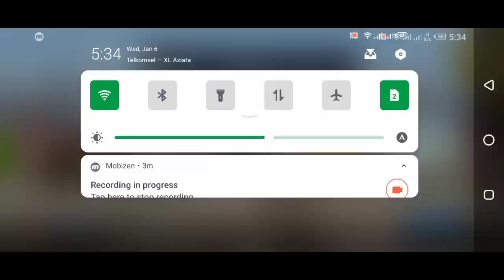3848m Buggy In Intence City And some Special Thecnique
Hi !😍😁

Wing 14
Fume 7
Jumpshock max

Watch there are special Teqnique For :
2100 use fume for easy loop
2300 use secret upper way
2900 use fume to climb step hill
3600 go back forward above the iron platform, so easy to go down

ENJOYY 😁😍😍